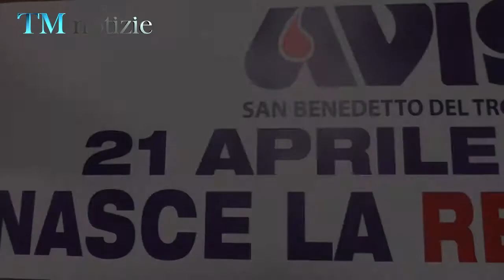TM Notizie Edizione Flash - "RED CARD" AVIS - S.B.T.